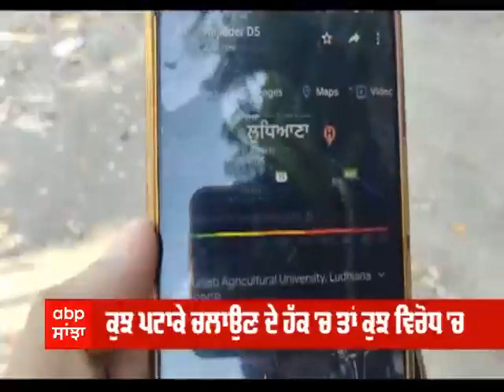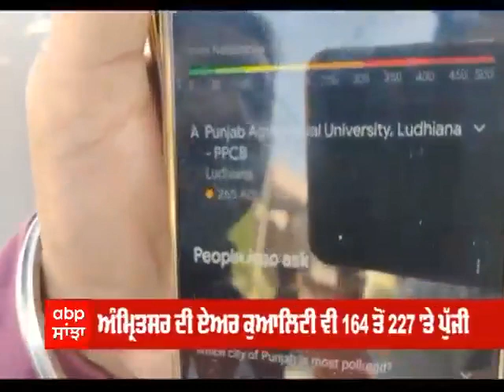ਸੂਬੇ ਦੇ ਕਈ ਸ਼ਹਿਰ ਚ ਵਧਿਆ ਪ੍ਰਦੂਸ਼ਣ